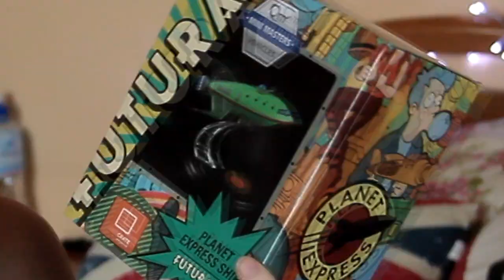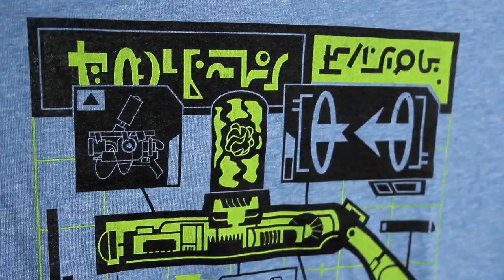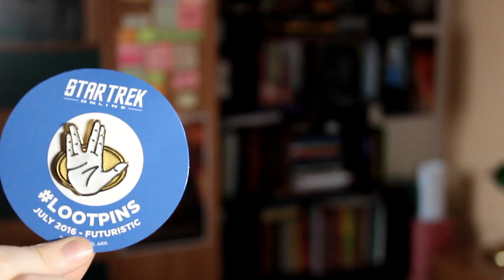LOOTCRATE UNBOXING - FUTURISTIC [LUGLIO]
▼ATTENZIONE! LEGGETE QUI SOTTO!▼
Loot Crate is awesome! Se vuoi avere anche tu una scatolozza Loot Crate basta accedere con questo link al sito e usando il codice SAVE3 avrai uno sconto di 3 dollari sull'acquisto! Don't miss out!
inoltre se accedi da questo link mi aiuterai a guadagnare qualche credito per il prossimo Loot :)

BUONA VISIONE

se sei arrivato a leggere fino a qui copia e incolla in un commento questa frase:  che fissa!
*✲ﾟ*｡✧٩(･ิᴗ･ิ๑)۶*✲ﾟ*｡✧